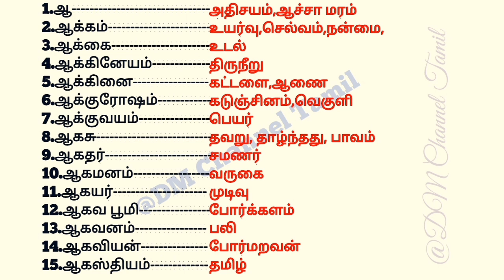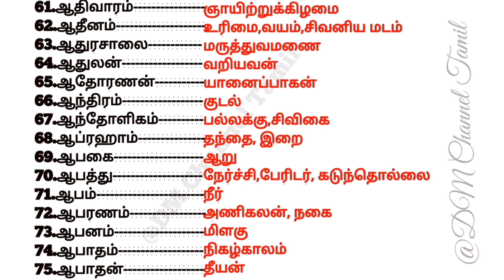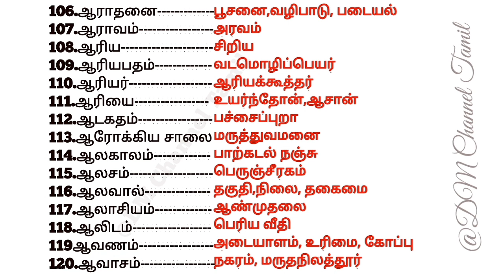தமிழ் பொருள்/Tamil Porul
தமிழ் பொருள்/பழமையான தமிழ் சொற்களுக்கு தமிழில் பொருள் அறிதல்/Tamil Porul @dm-1965